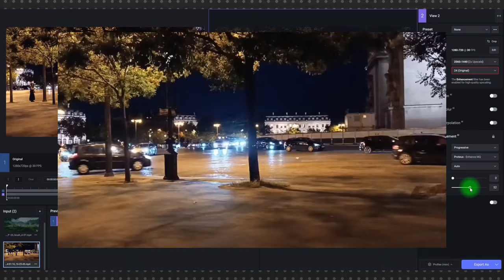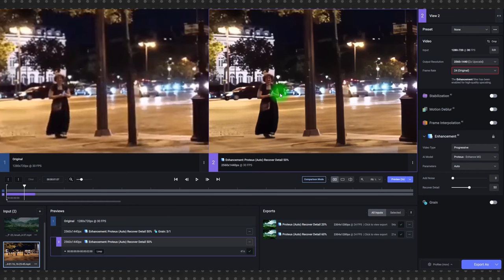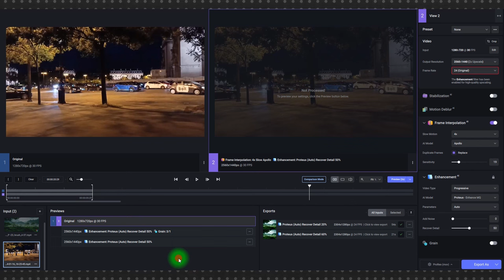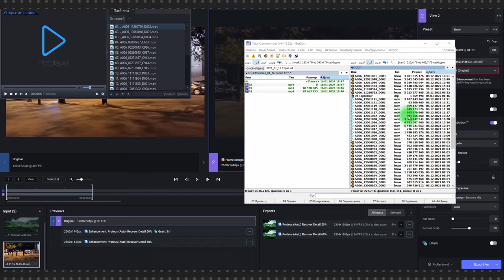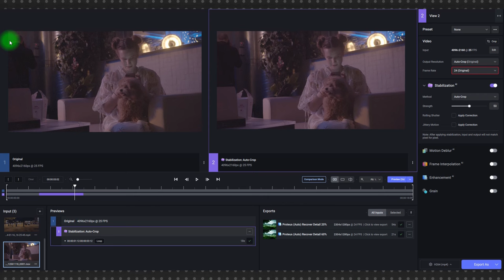Topaz Video AI #2: нейросеть для slow motion и стабилизации видео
Topaz Video AI – программа под Windows и Mac со встроенной нейросетью, позволяющая улучшить видео, снятое на телефон или бытовую видеокамеру. Результат не сравниться со съемками на Red или BlackMagic, но уже вплотную приблизился к Canon 5D с недорогим объективом.

Продолжаем разбор этой программы и сегодня о том, как сделать интерполяцию кадров, то есть увеличить клип по времени с замедлением картинки – эффект slow motion. А также о том, как стабилизировать изображение – stabilization. Обе эти функции есть в профессиональных монтажных программах, просто нейросеть Topaz Video AI делает это лучше.